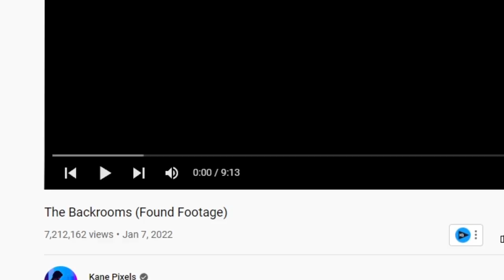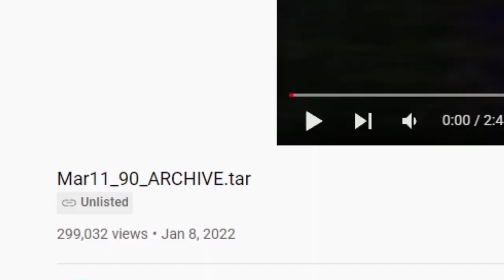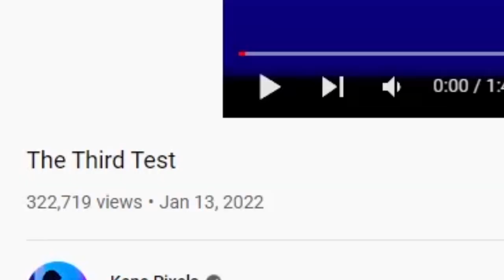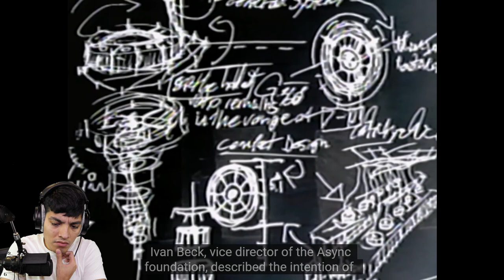The Backrooms (Found Footage) *SCARY* | Reacting To Scary Videos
The Backrooms is a creepypasta inspired by a comment on a picture of an "unsettling room" on 4chan's /x/ board. The comment inspired an expanded creepypasta and YouTube videos reading the creepypasta. The Backrooms (Found Footage) is one of the scariest videos we have watched
kanes channel: @kanepixels

Reacting to scary videos has made us lose a lot of sleep lol

The Backrooms (Found Footage) *SCARY*